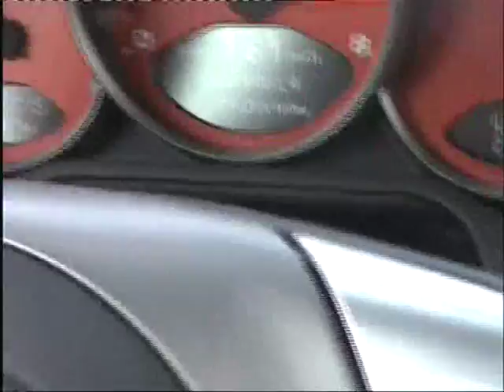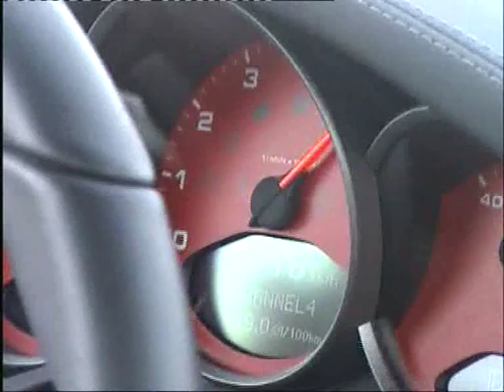2008 Dubai Moth Grand Prix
Hydrofoil Moth racing at Dubai Offshore Sailing Club with Bora, Sam, Chris, Glenn and Marc. Music by Tool.